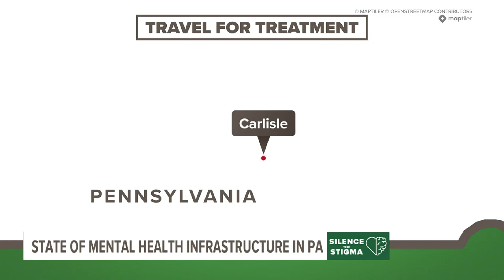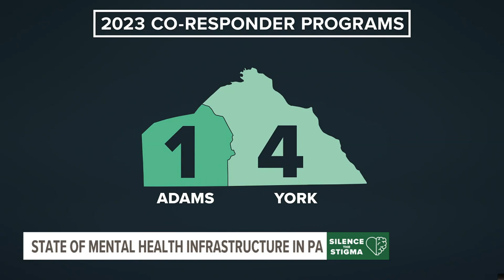What is the state of Pa.'s mental health infrastructure?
Pennsylvania is in a crisis years in the making.

"A lot of people are somewhat in denial that mental health affects their communities," said Nate Harig, the assistant chief of Cumberland Goodwill EMS.

The over 20-year veteran of the emergency service based out of Carlisle is well aware of the issues that have plagued Pennsylvania's healthcare system.

"When we encounter [people] in a crisis, we take them to an emergency room, and they're held in that ER until they can find bed placement to get them the kind of psychological help that they need," said Harig. "We're regularly driving to Clarion, we're regularly driving to the Philadelphia area, just because there is nothing locally that we can provide for these patients who just need a little bit of mental health counseling."

Leading up to the COVID pandemic access to mental health care varied across demographic. Now, nearly 32% of adults report feeling symptoms of anxiety and depression, and about 23% report an unmet need for counseling, according to data by the Kaiser Family Foundation.